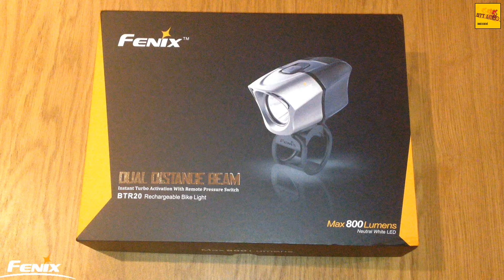Fenix BTR20 Bike Light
Teste à luz Fenix BTR20